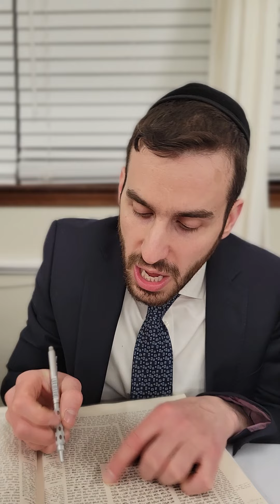Kinyan Hamasechta 3/8/22